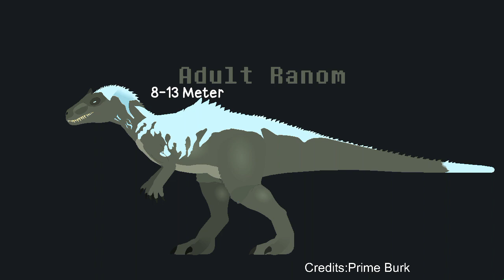Ranom All fases //